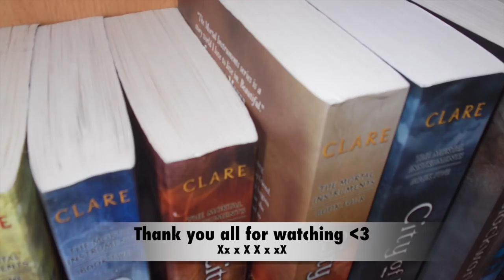2018 Anticipated SFF Releases | Part 3 of 4 | May–Jul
And let me know if I have missed anything you're looking out for!